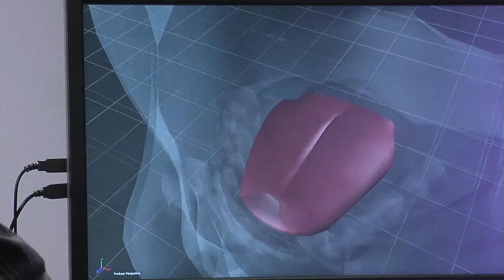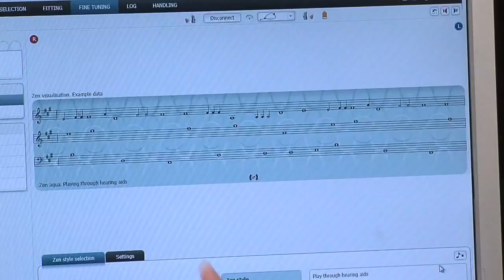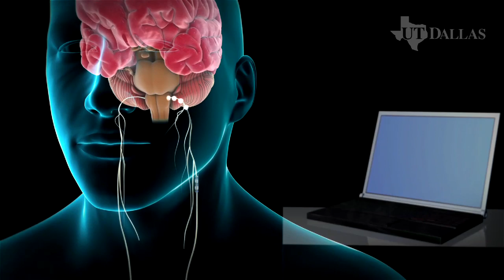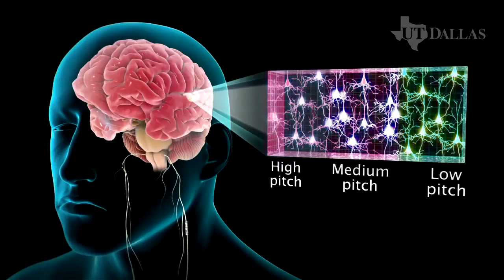2014 Callier Cares Video - Patient Stories & Research Projects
In this video, you will witness firsthand examples of the positive impact that current treatments have on patients' lives, and you will get a glimpse into the types of groundbreaking research projects at Callier that will transform lives in the future.